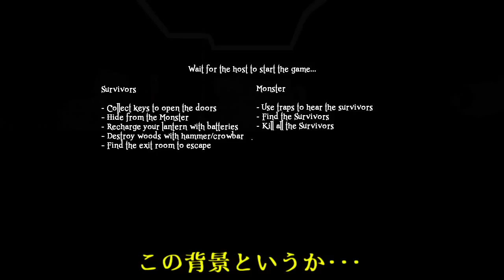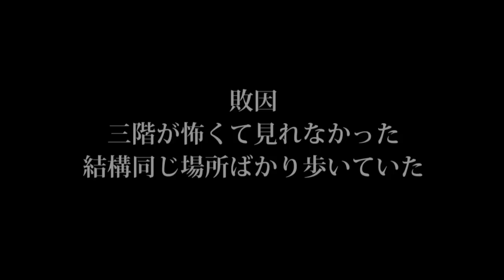【ホラーゲーム実況】廃墟ビルからの脱出:阿吽の二人組み【Damned】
今回は久しぶりにホラーゲーム!
Damnedを目軽さんと一緒にプレイします!!

怖い!情けない声出してごめん!